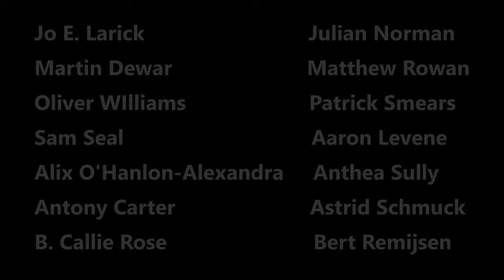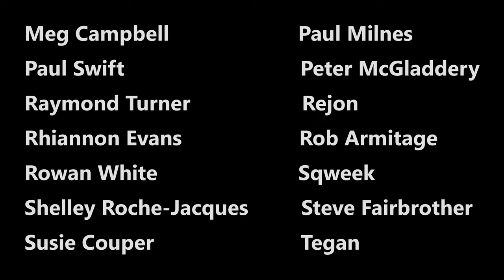News At Kate 2021: An amazing news story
You might have missed this one but it says so much about the state we're in.